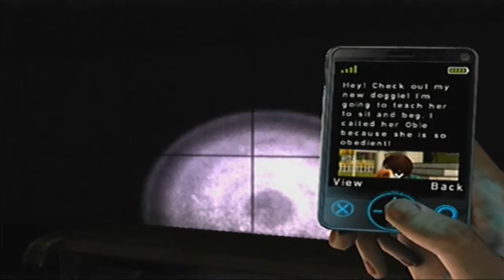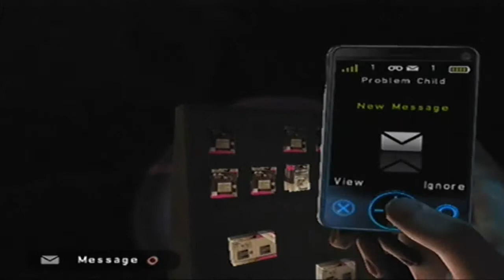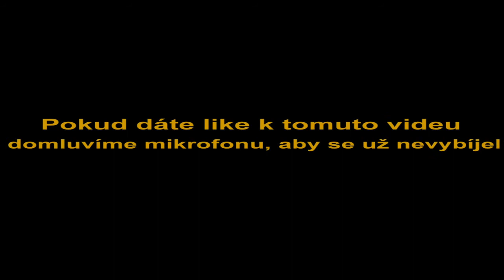DVA KÁMOŠI HRAJOU: Silent Hill: Shattered Memories [Část 9]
Už nás to tu začíná pěkně štvát, všude jsou jen příšery... tak dlouho už hledáme Cheryl... Šance, že by tady mohla přežít začíná být mizivá.

Děkujeme za lajky a komentáře. :)